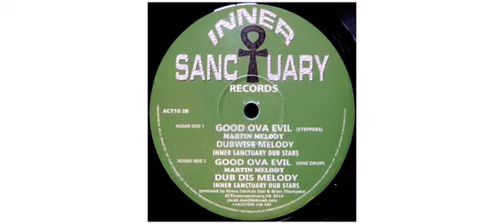Martin Melody - Good Ova Evil - 10" - Inner Sanctuary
This is a sample of the vinyl : Martin Melody - Good Ova Evil - 10" - Inner Sanctuary, Check also all the items available on our

Martin Melody
10" ACT1026 Inner Sanctuary

Track on this vinyl :
A1 - Good Ova Evil (Steppers)
A2 - Dubwise Melody
B1 - Good Ova Evil (One Drop)
B2 - Dub Dis Melody

Producer Jonah Dan
ACTinnersanctuary,UK 2014
 2014 - UK

Inner Sanctuary